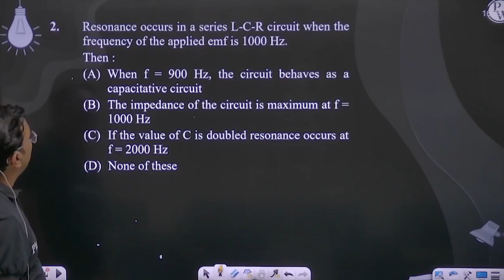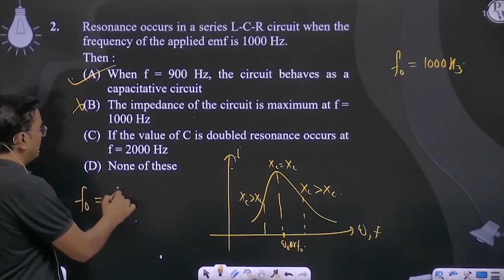Resonance occurs in a series L-C-R circuit when the frequency of the applied emf is 1000 Hz. The....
Resonance occurs in a series L-C-R circuit when the frequency of the applied emf is 1000 Hz.